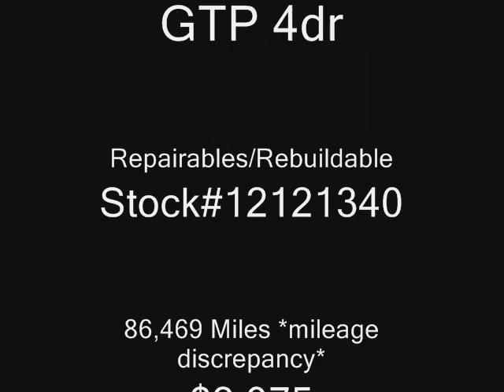2006 Pontiac G6 GTP 4dr Repairables/Rebuildable Stock# 12121340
AirBags OK. Radiator Still Full. AC Still Charged. Windshield OK. 3.9 V6. Leather Interior. 18" Wheels. *Mileage Discrepancy*